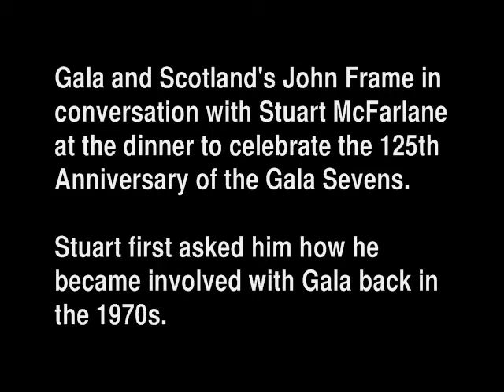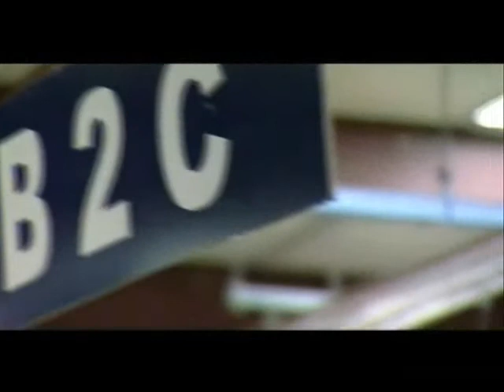AN INTERVIEW WITH GALA & SCOTLAND RUGBY INTERNATIONAL JOHN FRAME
John Frame was capped for Scotland several times in the 1970s but played most of his club rugby for Gala RFC.  Stuart McFarlane spoke to him at the Dinner at Netherdale to commemorate 125 years of the Gala Rugby Sevens tournament.